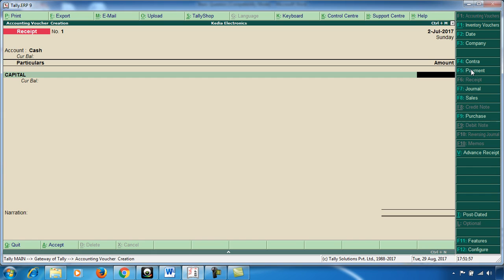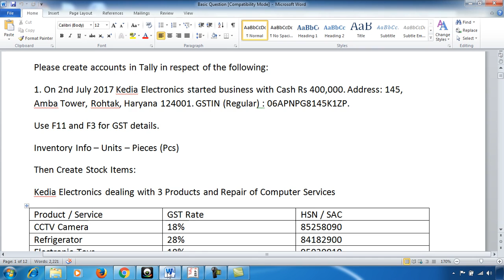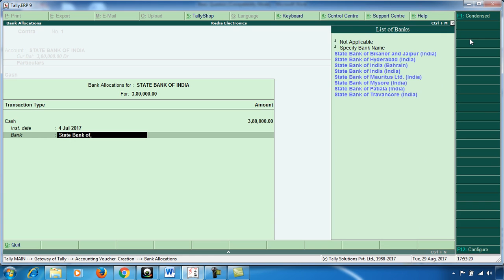Tally GST Inventory 06